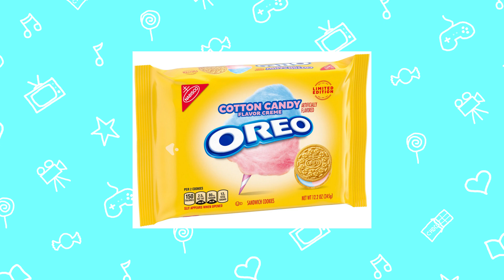102 - Avengers: Infinity War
I don't feel so good...because I feel great about this week's episode! We're watching Avengers: Infinity War and eating Cotton Candy Oreos!

0:00:00 Intro
0:07:31 Avengers: Infinity War
1:30:42 Cotton Candy Oreos
1:33:19 Social Media

Thank you to Julius H. from Pixabay for our theme song.